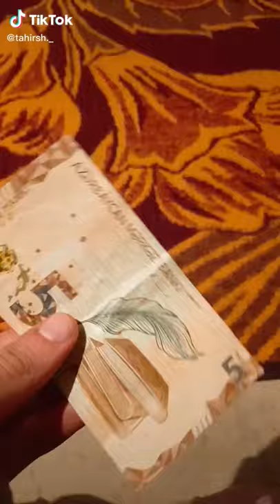8 fevral 2021